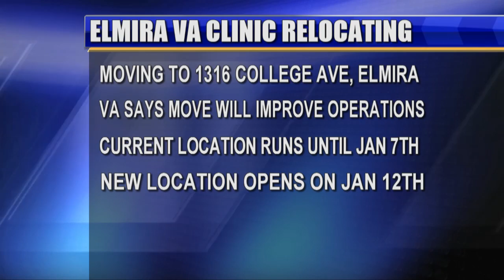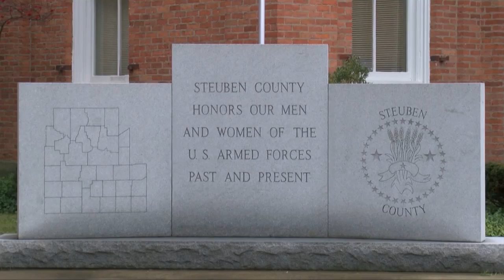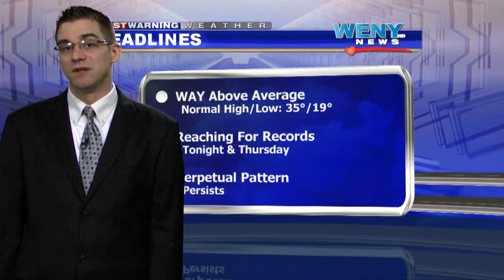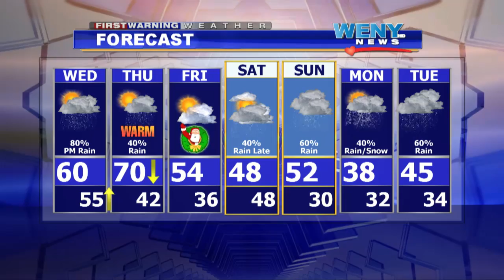Webcast 12 23